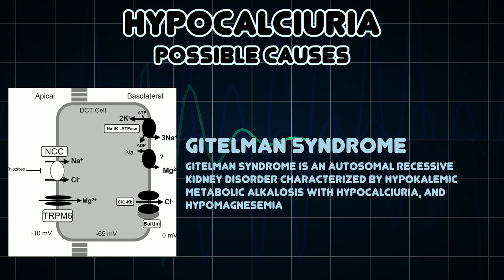Hypocalciuria (Medical Symptom)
Possible causes of Hypocalciuria (Medical Symptom)

Hypocalciuria is a low level of calcium in the urine